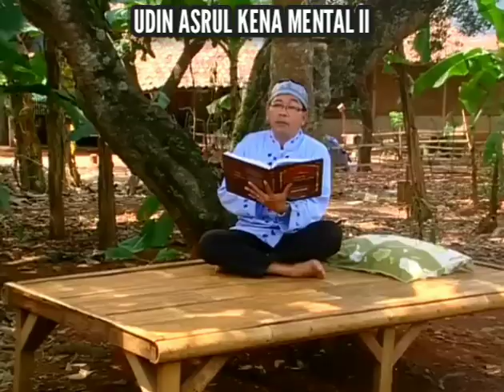Para Pencari Tuhan || UDIN ASRUL KENA MENTAL II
Para Pencari Tuhan adalah sinetron Indonesia yang ditayangkan setiap hari selama bulan suci ramadan saat waktu sahur di SCTV, mulai pukul 02:30 WIB hingga 04:30 WIB pada jilid 1–6, pukul 03:00 WIB hingga 04:00 WIB pada jilid 7–13, dan mulai pukul 02:45 WIB hingga 04:30 WIB pada jilid 14–15. Wikipedia
Penghargaan: Festival Film Bandung untuk Sutradara Terpuji Serial Televisi, lainnya
Nominasi: Festival Film Bandung untuk Sutradara Terpuji Serial Televisi, lainnya
Bahasa asli: Bahasa Indonesia
Genre: Drama; Komedi; Religi
Jaringan asli: SCTV
Jmlh. episode: 423 (daftar episode)